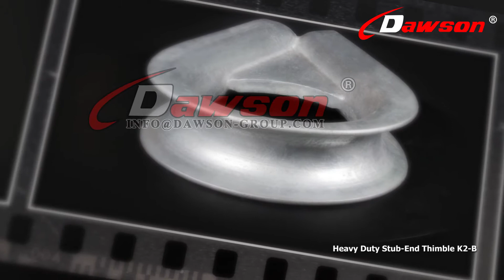HOW TO USE DAWSON HEAVY DUTY STUB END THIMBLE K2-B, WIRE ROPE THIMBLE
DAWSON GROUP LTD. - the China Manufacturer Supply of wire rope thimble, heavy duty thimble, heavy duty wire rope thimble, stub-end thimble, K2-B thimble, wire rope thimble with gusset, galvanized wire rope thimble, wire rope cable thimble, wire rope thimble with competitive price.